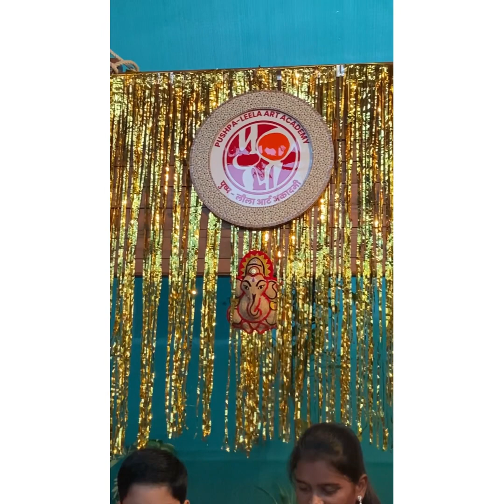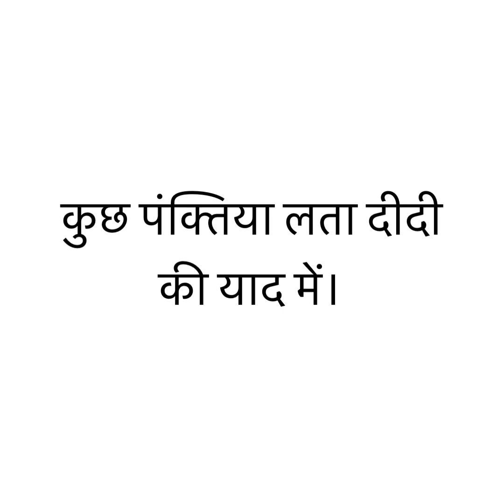Basant Utsav Celebration Part 4 | 13 yrs of PushpaLeela Art Academy by Minu Mohata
Celebration of 13yrs of PushpaLeela Art Academy,
A place for Music Lovers!
Performances By- Students Of PushpaLeela Art Academy
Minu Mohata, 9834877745